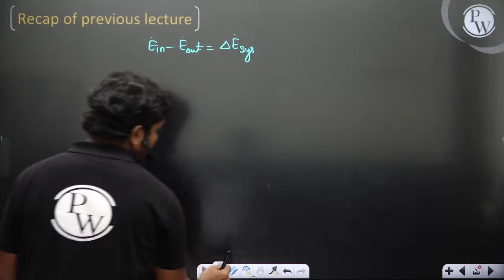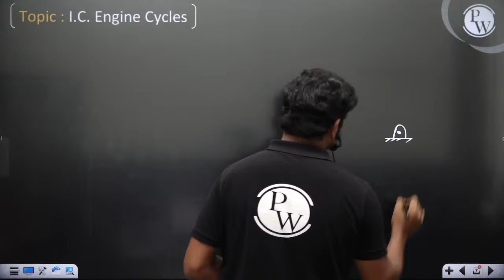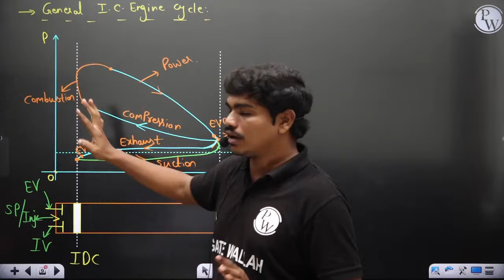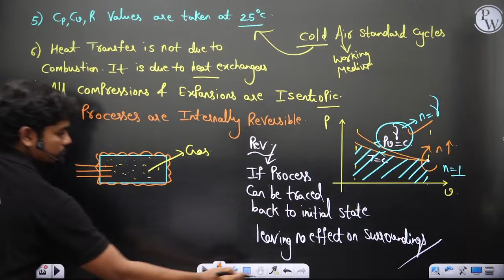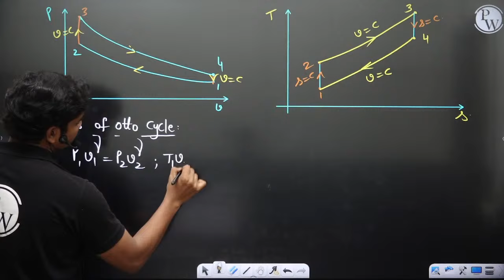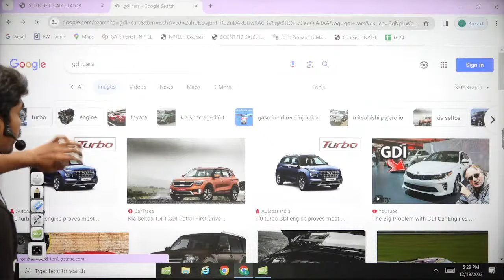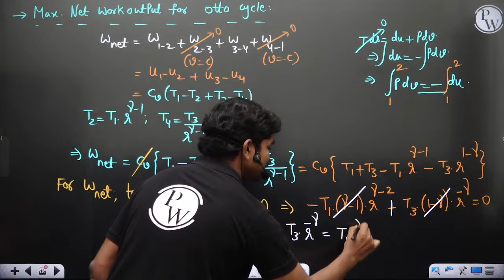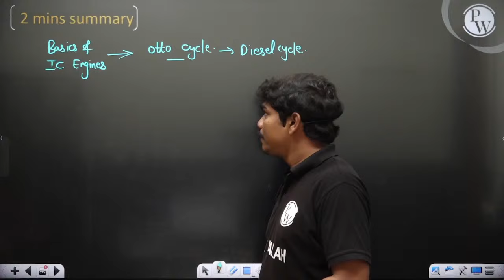Applied Thermodynamics 02 | Air Standard Cycles | Mechanical Engineering | XE | GATE 2024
The section on Air Standard Cycles in Applied Thermodynamics is crucial in the Mechanical Engineering (XE) section of GATE 2024. Questions may involve theoretical concepts and numerical problems focusing on the thermodynamic analysis and performance characteristics of these cycles.
This module aims to provide an in-depth understanding of Air Standard Cycles in Applied Thermodynamics, specifically tailored for Mechanical Engineering (XE) aspirants preparing for GATE 2024.

Please find the CLASS NOTES of the lecture here ➡️